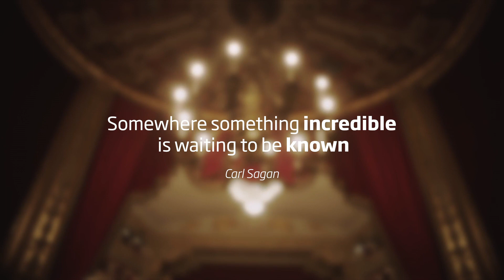Lombardia è Ricerca 2020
La ricerca non conosce sosta. È in momenti difficili come quelli in cui stiamo vivendo che la scienza diventa protagonista in tutto il pianeta.

 Quest'anno la Giornata della Ricerca non va in scena ma vogliamo usare questa data per ringraziare tutto il mondo scientifico che sta lavorando per contrastare questa pandemia.

Guarda il saluto di Attilio Fontana e Fabrizio Sala dal Teatro alla Scala.